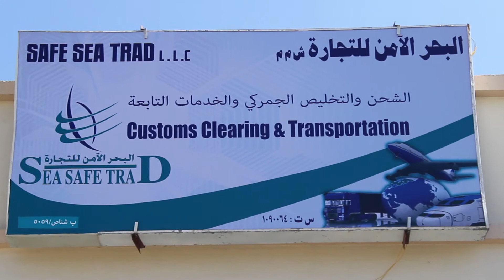فيلم شركة البحر الأمن في سطور